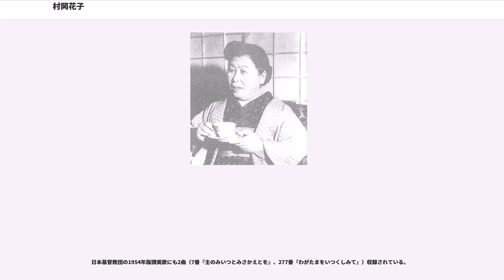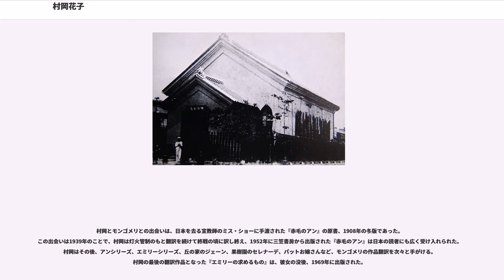村岡花子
村岡 花子（むらおか はなこ、1893年〈明治26年〉6月21日 - 1968年〈昭和43年〉10月25日）は、日本の翻訳家・児童文学者。児童文学の翻訳で知られ、モンゴメリの著作の多くと、エレナ・ポーター、オルコットなどの翻訳を手がけた。基督教文筆家協会（現日本クリスチャン・ペンクラブ）初代会長（在任、1952年〈昭和27年〉6月 - 1958年〈昭和33年〉10月）。

山梨県甲府市の安中逸平・てつ夫妻の長女として生まれる。本名は村岡 はな（むらおか はな）、旧姓：安中（あんなか）。

クリスチャンである父の希望により、2歳でカナダ・メソジスト派の甲府教会において小林光泰牧師より幼児洗礼を受ける。父の逸平は駿府（現静岡市）の小さな茶商の家に生まれ、茶の行商中にカナダ・メソジスト派教会に出入りするようになり、熱心なクリスチャンとなる。布教の流れで甲府に移り住み、そこで出会ったてつと結婚してその実家に住むようになる。教会での交流で新しい文化の影響を受けた逸平は、利発な長女のはなに過剰なほどの期待をかけた。

常識にとらわれず商売そっちのけで理想を追い求める逸平は、妻の実家や親戚と揉め事が絶えず、はなが5歳の時にしがらみを断って一家で上京し、南品川で葉茶屋を営むようになる。城南尋常小学校に通うはなは、心象風景を短歌で表現し句作をして詠んでは楽しむ幼少期を過ごした。その頃、社会主義活動に加わった逸平は特に教育の機会均等を訴え、娘の才能を伸ばすべく奔走し、1903年（明治36年）、学校創設者との信仰上の繋がりから、10歳のはなを東洋英和女学校に給費生としての編入学を実現させる。一方、家族の生活は困窮しており、8人きょうだいのうち高い教育を受けたのは長女のはなのみで、他の弟妹は次女と三女を残して皆養子や奉公などで家を出されている。はなの入学は、弟妹たちの犠牲の上に成されたものであった。

東洋英和女学校でカナダ人のI・S・ブラックモーア宣教師から英語を学び、寄宿舎監の加茂令子から薫陶を受ける傍ら、大正三美人の1人で後に白蓮事件を起した同級生柳原燁子の紹介で佐佐木信綱の「竹柏会」に入り、万葉集など日本の古典文学を学ぶ。この頃からペンネームとして安中 花子を名乗るようになる。同校高等科在学中からアイルランド文学の翻訳家松村みね子（歌人としての筆名に片山廣子。芥川龍之介の晩年の恋人）の勧めで童話を執筆。森鴎外翻訳のアンデルセン『即興詩人』に感動し、翻訳家への夢を抱く。1910年婦人矯風会を通じて婦人問題に触れ、『婦人新報』などに掲載、編集も担う。

1914年に東洋英和女学校高等部を卒業すると、ブラックモーア校長の配慮で寄宿舎に残り、婦人宣教師に日本語を教えながら、日本基督教婦人矯風会の書記の仕事と英文学の研究を続けた。。

翌年、実家の家計を助けるために、英語教師として山梨英和女学校に赴任する。同年、友人と共に歌集『さくら貝』を刊行。この時期、広岡浅子が主催したキリスト教の夏季講座で、市川房枝と出会う。

1916年頃から、童話や少女小説を『少女画報』に執筆。1917年日本基督教興文協会から初めての本『爐邉』を出版する。

これをきっかけに教師を退職し、東京・銀座のキリスト教図書出版社である日本基督教興文教会（後に、教文館に合併）に女性向け・子供向け雑誌の編集者として勤務。福音印刷合資会社の経営者で既婚者でもあった村岡儆三と出会い、不倫の末、1919年に結婚し、村岡姓となる。1920年に誕生した長男を、1926年に病で失う。このことを機に、英語児童文学の翻訳紹介の道に入る。1927年、片山廣子の勧めにより、マーク・トウェインの""を『王子と乞食』の邦題で翻訳し、平凡社から公刊。1928年には女性文学者による同人文芸誌『火の鳥』の創刊メンバーになる。1930年に『パレアナの成長』（後に『パレアナの青春』と改題）を翻訳出版。

1932年から1941年11月まで、JOAKのラジオ番組『子供の時間』の一コーナー『コドモの新聞』に出演、「ラジオのおばさん」として人気を博し、寄席芸人や漫談家に物真似されるほどだった。この頃、翻訳作品を自ら朗読したSPレコードをいくつか発売した。

第二次世界大戦中は大政翼賛会後援の大東亜文学者大会に参加するなど、戦争遂...